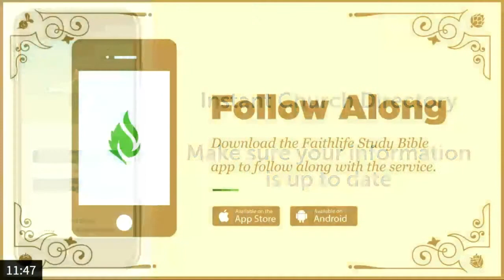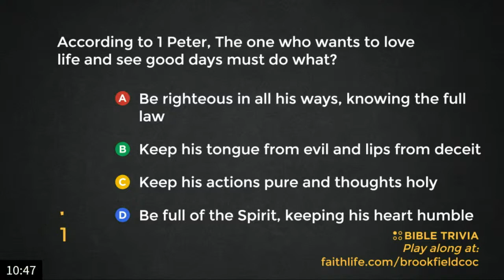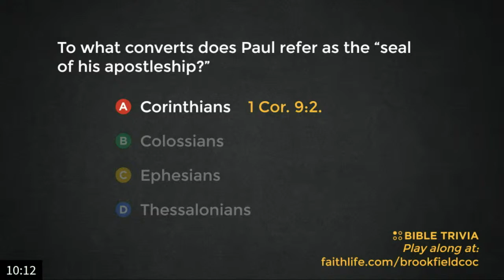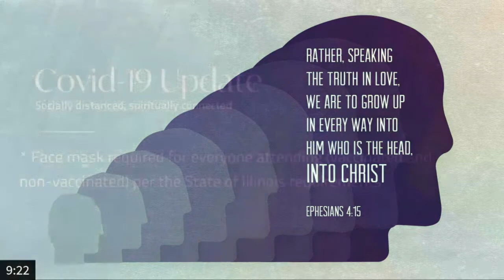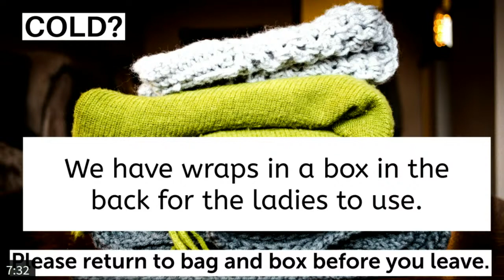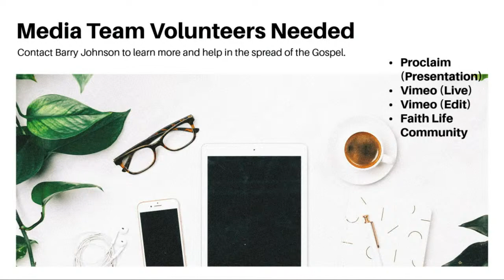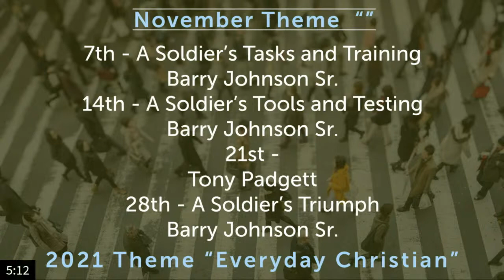2 Timothy 2:1-7 - "A Solider's Tasks and Training" - Barry G. Johnson, Sr.